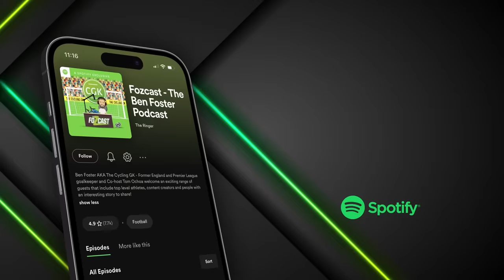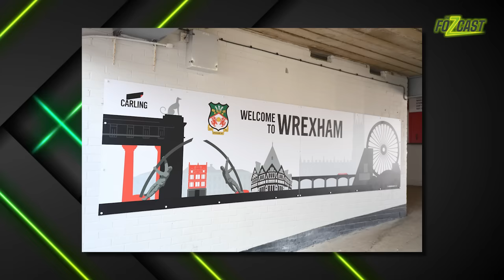The Boots That Almost Got Paul Mullin BANNED from Football!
SUPER Paul Mullin is on the Fozcast! In today’s clip we discuss Paul Mullin’s INFAMOUS football boots! 👀 If he wears these he could get banned from football… 🤯

Make sure you give Paul Mullins new book a read too! 👇🏼

Link to Paul Mullins Charity! 👇🏼